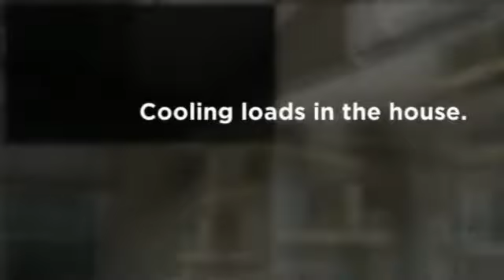AirCon Split Systems (Heating & Air Conditioning).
AirCon Split Systems (Heating & AC). Duct systems can be done right but almost never are, thus robbing the heating and cooling system of its effectiveness and efficiency.